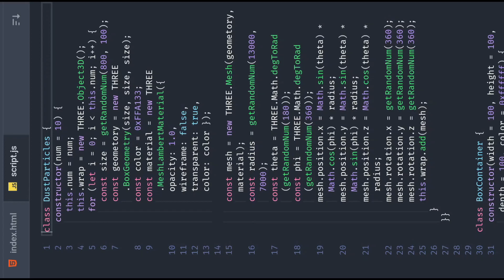Bullet Chase Simulation in 3 Dimensional Space | Three Js Animation | HTML 5 Canvas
Bullet Chase Simulation in 3 Dimensional Space | Three Js Animation | Three Js